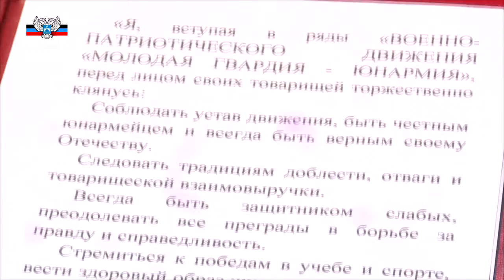Глава ДНР Денис Пушилин вручил знамя юнармейцам Республики 4 мая 2019 г